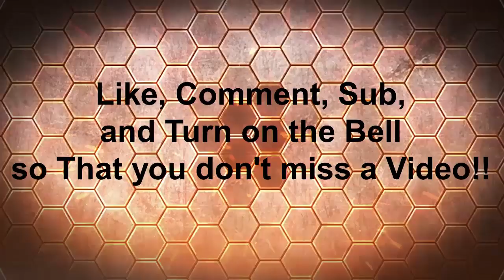Random minecraft video